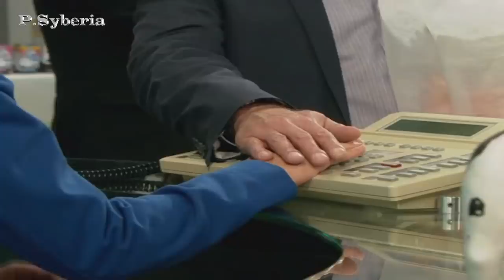EDUARDO Y FERNANDA 209